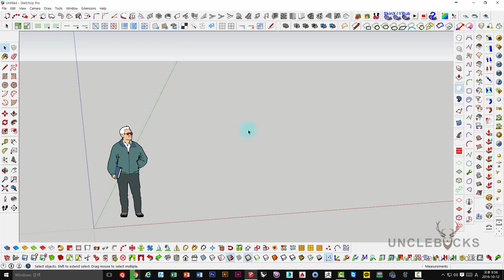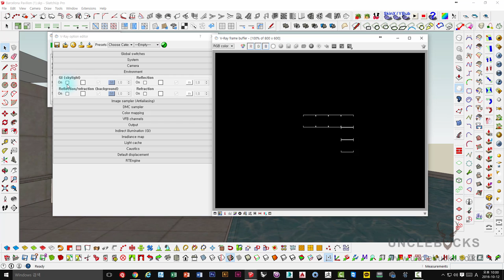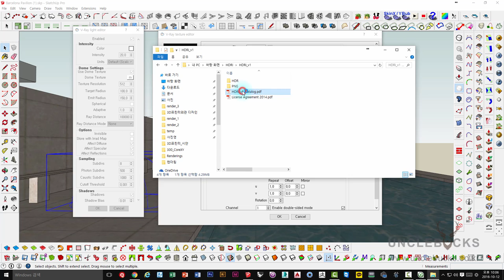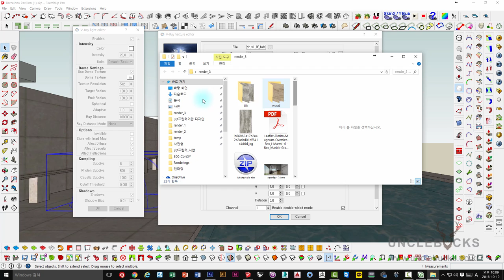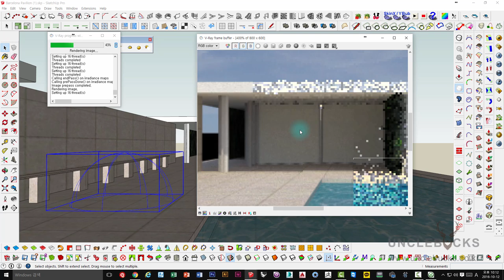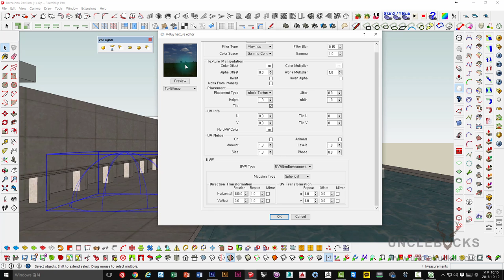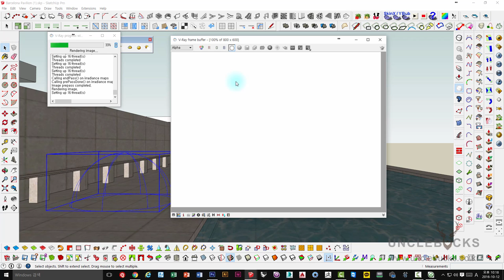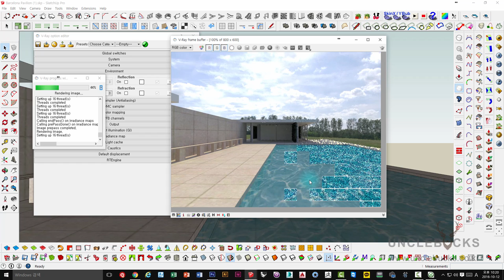UncleBucks ( Vray fot Sketchup HDRI )